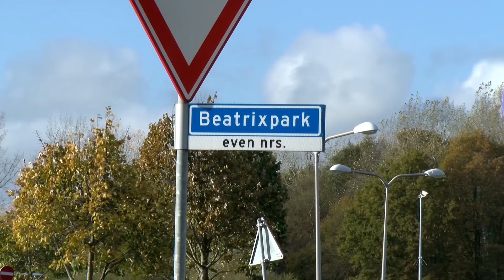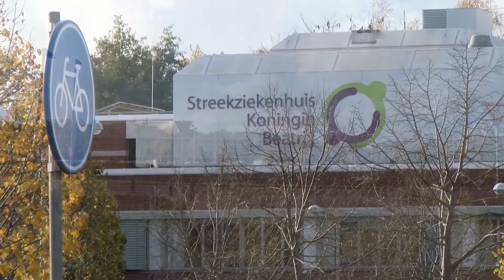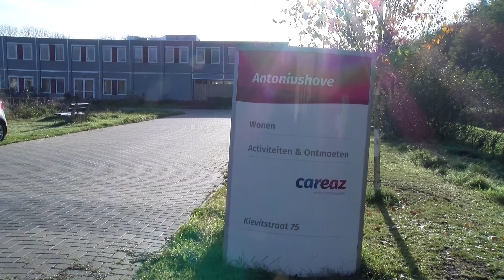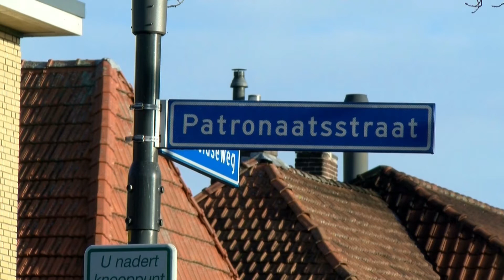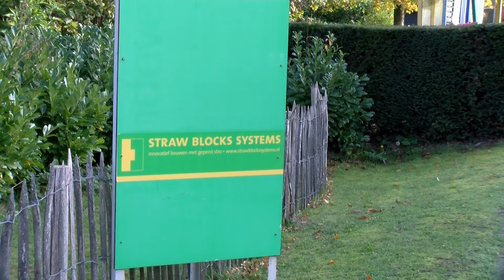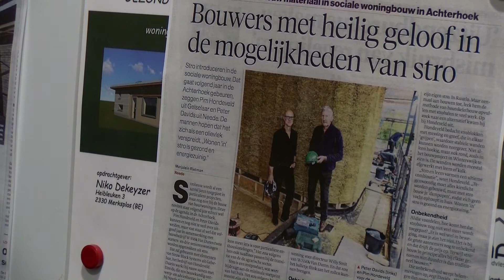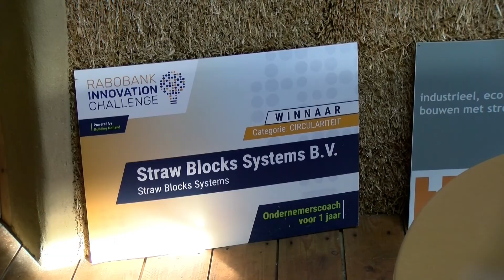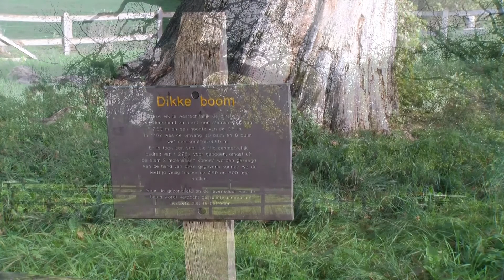ZSOM Regiojournaal week 46 2022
Vorden: Starterswoning in basisschool
Winterswijk: Migrantenpension op kantorenpark
Lichtenvoorde: Ruimte voor 135 statushouders
Lichtenvoorde: DisCus Bennink sluit haar deuren
Neede - Winterswijk: Bouwen met stro
Laren: Dikke boom landgoed Verwolde